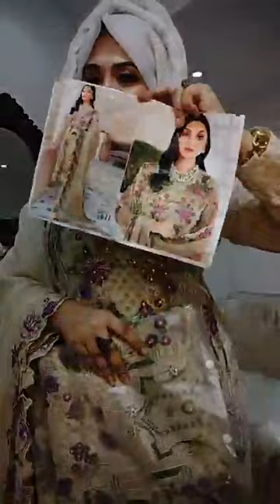New cotton zumzum shuta sequence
Dress: 3Pcs Material: Body Cotton, Dupatta Cotton, Pant Cotton.

Price: 1950/-
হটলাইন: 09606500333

Showroom: Basundhara City Shopping ComplexLevel-2, Block-C, Shop No-47

ONLINE SHOPDelivery Address: 34/1-A Hatkhola Road Dhaka-1203